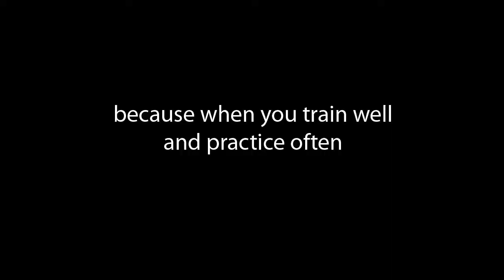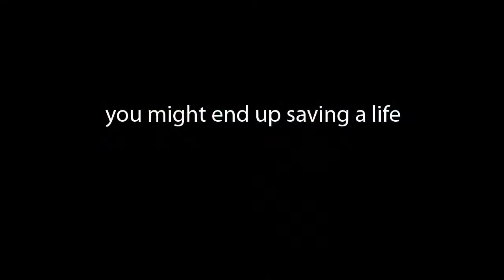Schooner Pioneer - Drill - Man Overboard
Hudson River, NYC
May 19, 2012